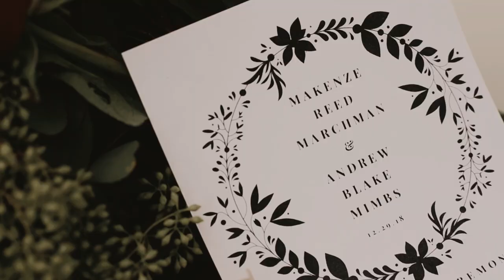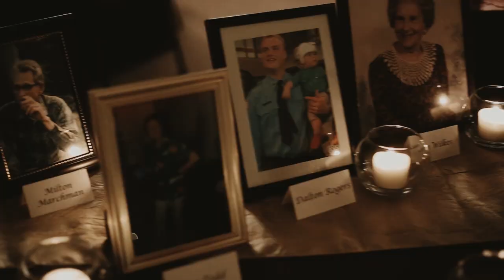Canon 6D Wedding MAKENZE & BLAKE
A huge congrats to Makenze and Blake Mimbs!

Lenses: Canon 50mm 1.8 and Canon 16-35mm 2.8

P.S. I'm not sure how to make the upload quality better, but it did get kind of messed up!